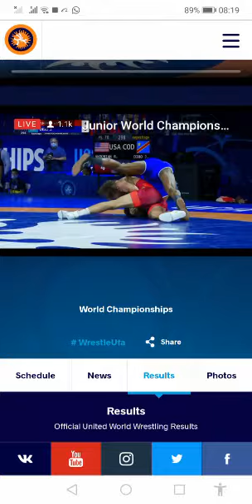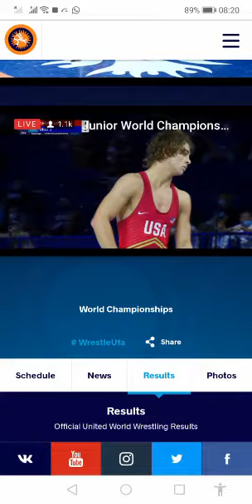championnat du monde junior 2021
Vidéo de Le Megaman Mamboleo